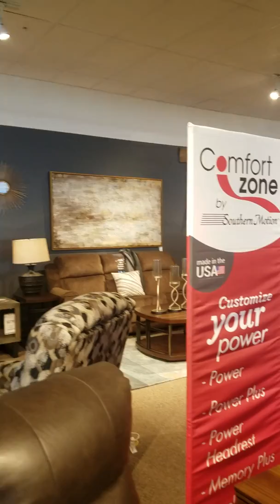Keating BillingS 11/15